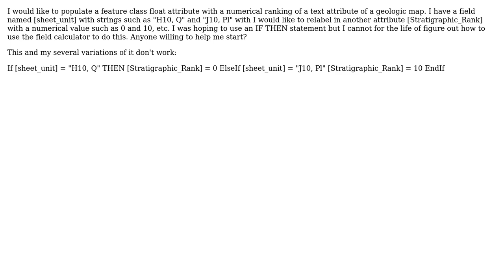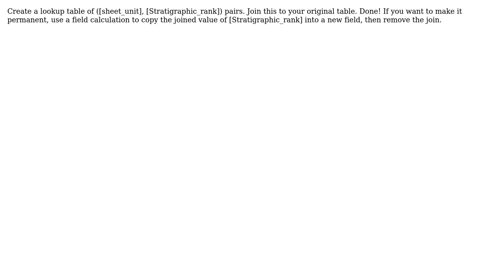GIS: stratigraphic ranking with field calculator?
With thanks & praise to God, and with thanks to the many people who have made this project possible! | Content (except music & images) licensed under CC BY-SA | Music | Images & others | With thanks to user whuber user scw user Gabriele Casale and the Stack Exchange Network Trademarks are property of their respective owners. You are responsible for your own actions.